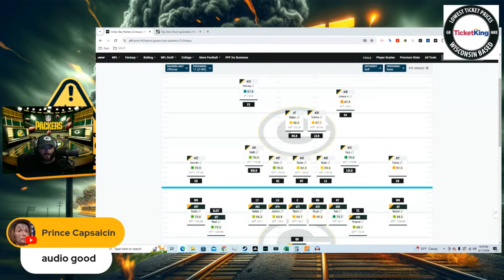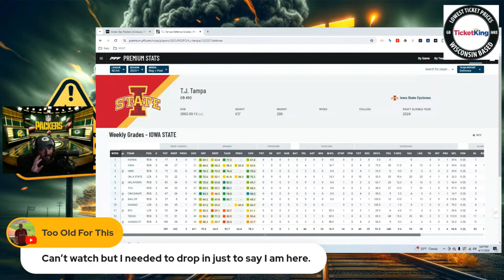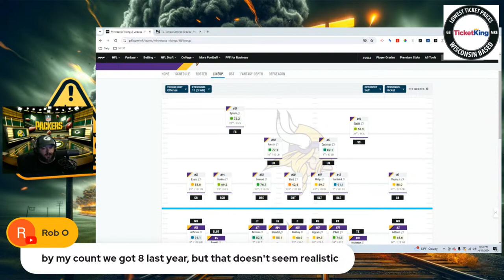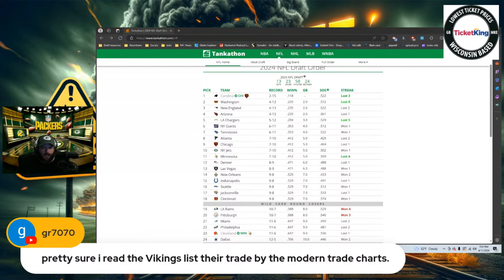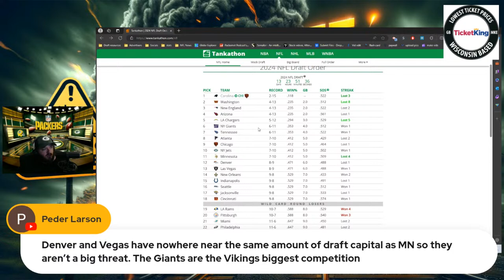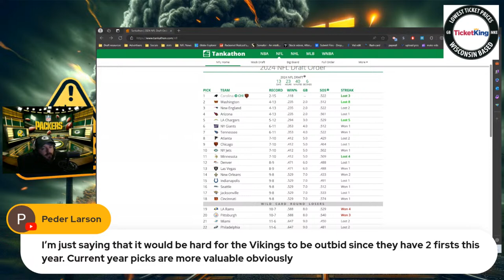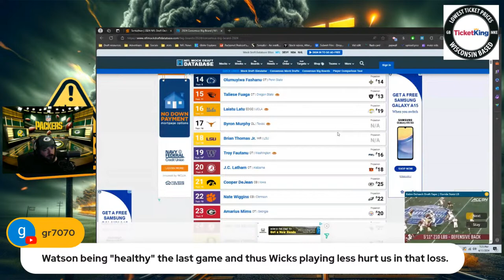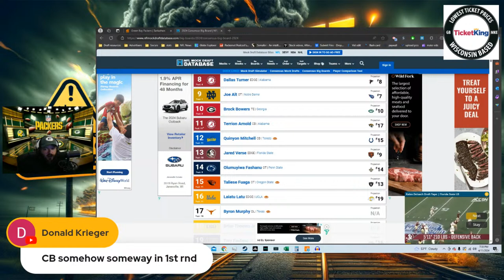Packers Call-In Show